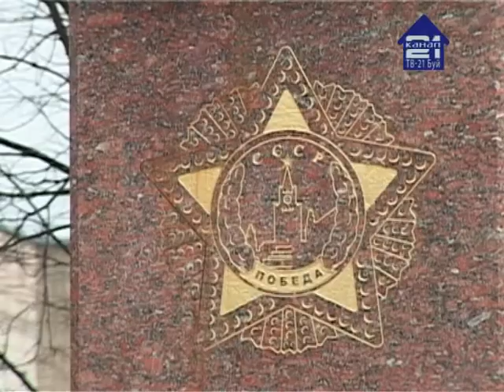9 мая. Открытие памятника в парке Белинского